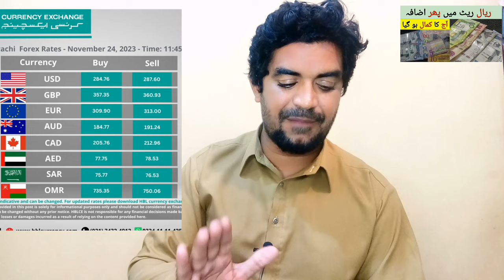Pakistan me Saudi Riyal ka Rate | Today Riyal Rate in PKR | Saudi Riyal Echange Rate,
Saudi Arabia Latest Update News today in Urdu and Hindi, Saudi News in Urdu, Today News in Saudi Arabia, Pakistan me Saudi Riyal ka Rate | Today Riyal Rate in PKR | Saudi Riyal Echange Rate,